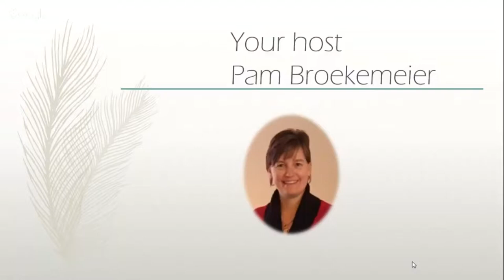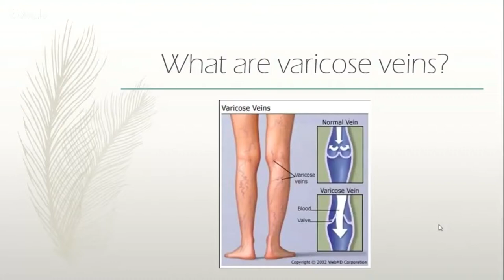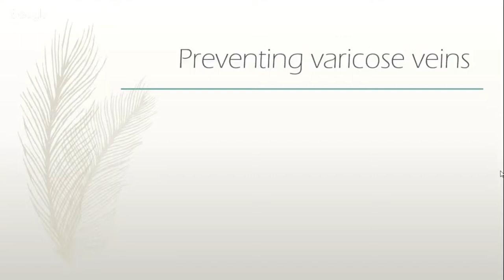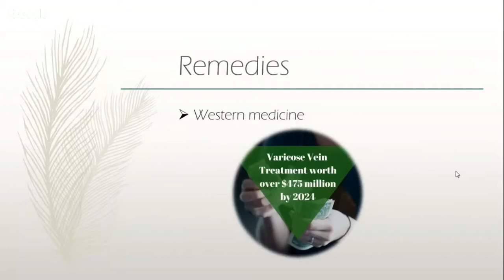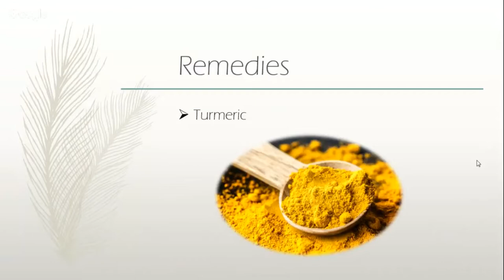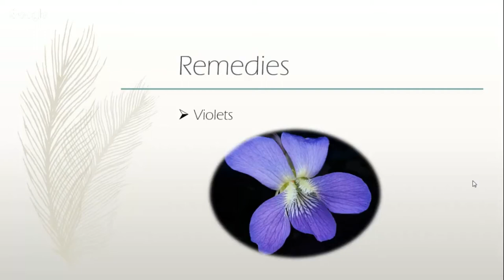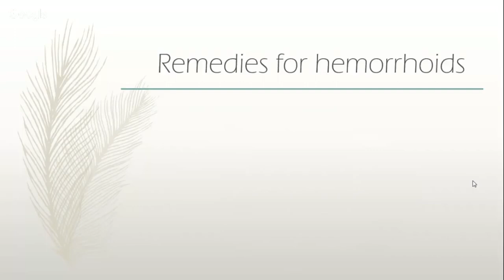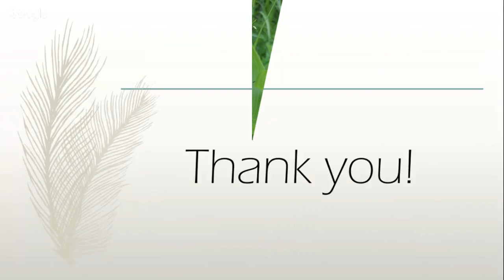Varicose Veins - what you need to know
Find out what are varicose veins, who gets them, how to prevent them and how to treat them in a natural form if you already have varicose veins.